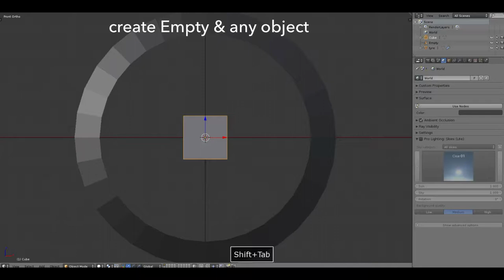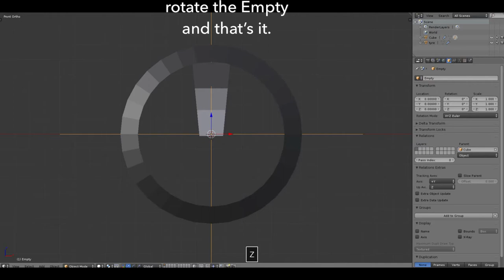Blender tutorial#1 rim modeling with array modifier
This is my first blender tutorial
It’s about using the array modifier to create a rim
Very short very simple.

Any suggestions for the next tutorial?